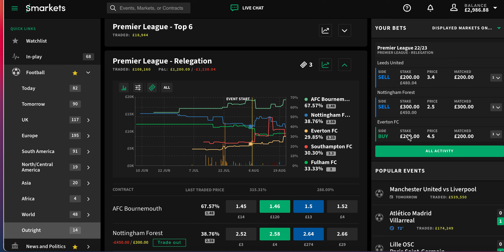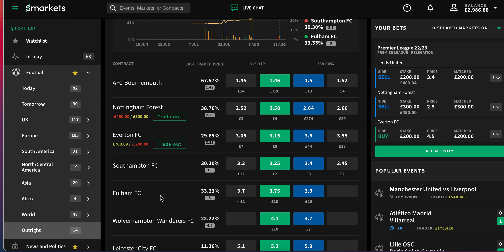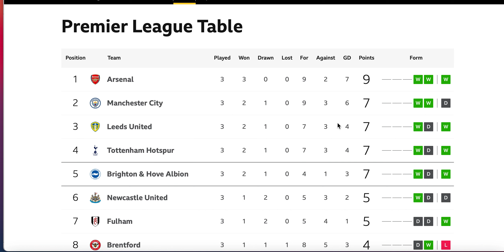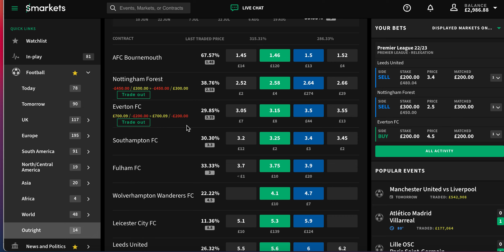BETFAIR TRADING - PROFIT ON THE RELEGATION MARKET FOOTBALL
In this video I show you why you should consider trading the premier league relegation market and how my selections are doing after 3 games into the new season.